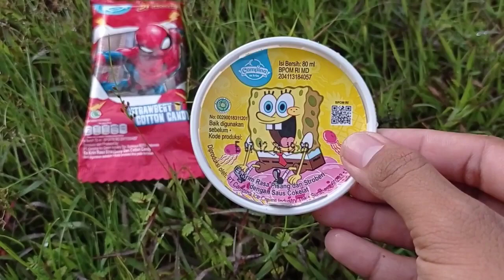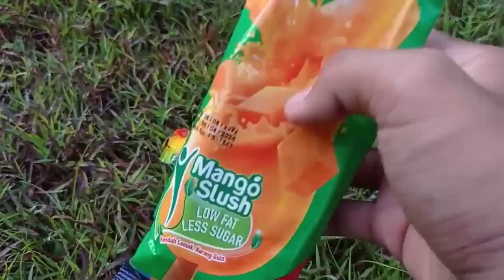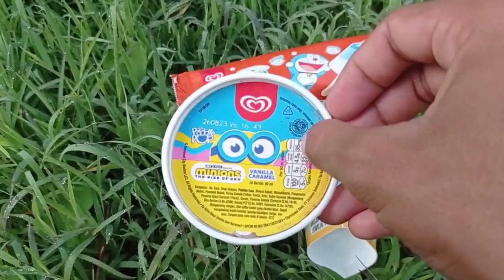HUNTING ES KRIM MAINAN ICE CREAM MAINAN || Es Krim Doraemon, Es Krim Spongebob, Es Krim Hula Hula